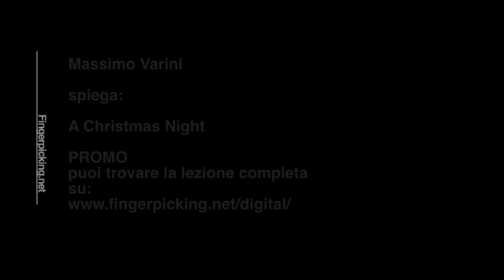Massimo Varini spiega: A Christmas Night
Una nuova videolezione di Massimo Varini. A Christmas Night. per vedere la lezione completa visita